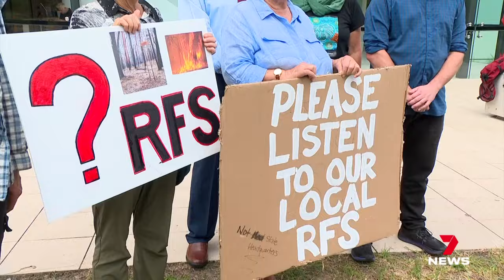The state coroner has warned of an intensifying fire risk to New South Wales | 7 News Australia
The state coroner has warned of an intensifying fire risk to New South Wales, after completing a 2-year inquest into the 2019-20 Black Summer bushfires.

She's issued 28 recommendations but some of the worst-affected victims say they don't go far enough.

7NEWS at 6pm.

7NEWS combines the trusted and powerful news brands including Sunrise, The Morning Show, The Latest, and 7NEWS.com.au, delivering unique, engaging and continuous coverage on the issues that matter most to Australians. Watch 7 News Australia full broadcasts and full episodes nightly at 6pm and weekdays at 11:30am and 4pm on Channel 7 and 7plus.